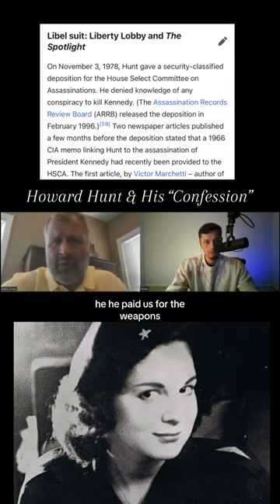Howard Hunt and his deathbed confession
Howard Hunt has some holes in his version of not being in Dallas but the death bed confession is a complete 180 of his original stance. This is no way condones or agrees with the theory but for historical reasons it should be explained.